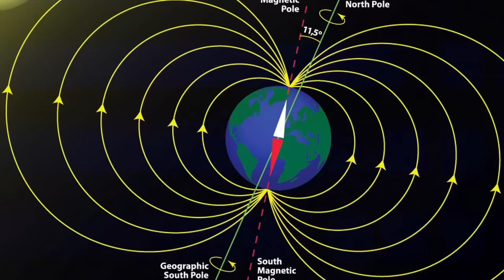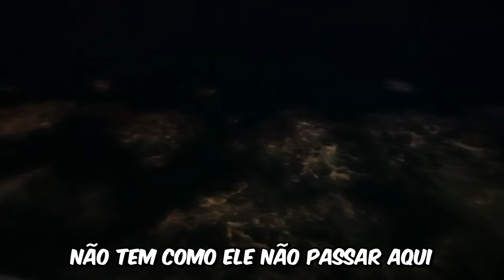PASSAMOS A NOITE NO TRIÂNGULO DAS BERMUDAS E NOS ARREPENDEMOS MUITO!